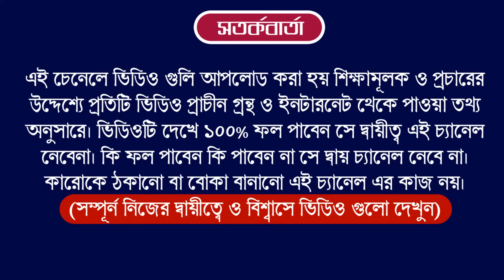Ajker Rashifal 18 December 2023 | bangla rashifal | আজকেররাশিফল | Rashifal today | Aaj ka rashifal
Ajker Rashifal 18 December 2023 | আজকের রাশিফল ১৮ ডিসেম্বর ২০২৩ | আজকের রাশিফল | Ajker Rashifal

Ajker Rashifal 18 December 2023 | আজকের রাশিফল ১৮ ডিসেম্বর ২০২৩ | দৈনিক রাশিফল | Ajker Rashifal | Aj Ka Rashifal 18 December 2023 | Today Horoscope 18 December 2023 | aj ka rashifal | आज का राशिफल

Your Query

আজকের রাশিফল
মেষ রাশি,বৃষ রাশি, মিথুন রাশি, কর্কট রাশি, সিংহ রাশি, কন্যা রাশি, তুলা রাশি, বৃশ্চিক রাশি, ধনু রাশি, মকর রাশি, কুম্ভ রাশি, মীন রাশি

Ajker Rashifal 18 December 2023
আজকের রাশিফল
ajker rashifal

দৈনিক রাশিফল
rashifal today
ajker bangla rashifal
rashifal 2023
amazon
flipkart
aaj ka rashifal
today rashifal
18 December 2023 dainik rashifal bengali
আজকের পঞ্চাঙ্গ
aaj ke rashifal bangla
banglarashifal tv
সিংহ রাশি
কুম্ভ রাশি
horoscope
ajker rashifal 2023
todays rashifal
প্রতিদিনের রাশিফল
তুলা রাশি
rashifal tv
mahavastu
how to earn money
lone
trading app
cryptocurrency

Horoscope
Zodiac Signs
Astrology Predictions
Astrological Compatibility
Astrology Forecast
Daily Horoscope
Astrological Signs and Meanings
Astrology Readings
Astrology and Personal Development.3